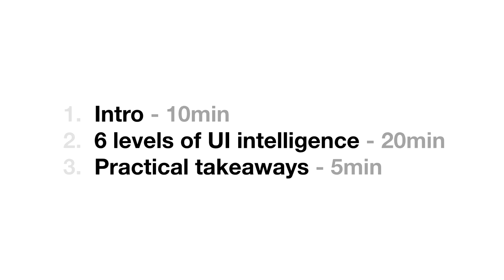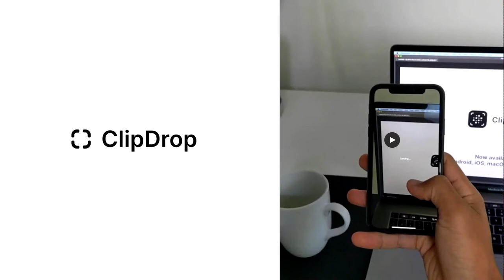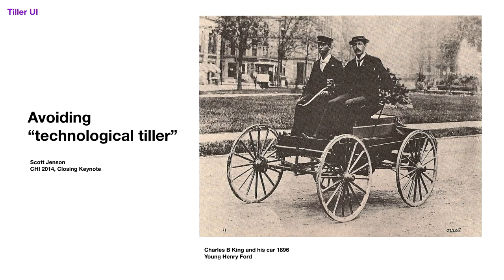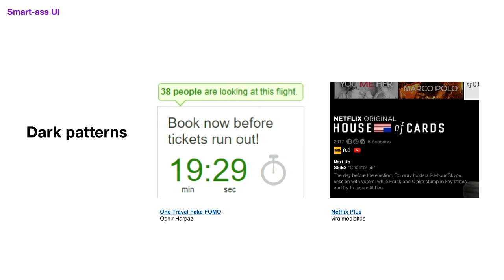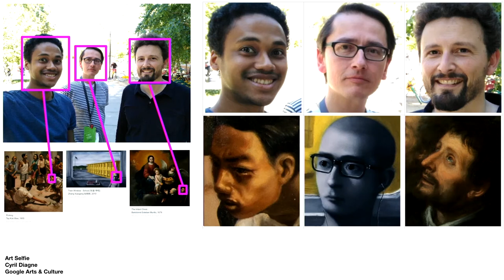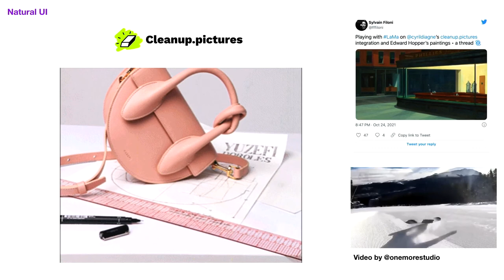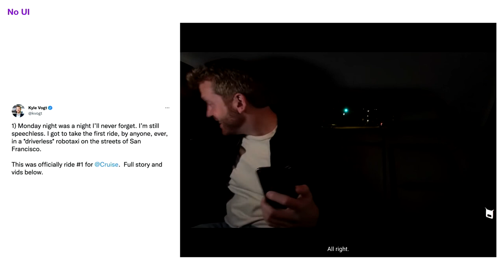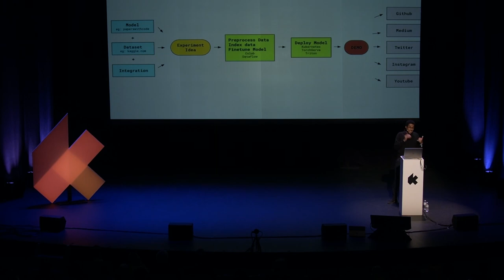Cyril Diagne : AI assisted UIs / KIKK Festival 2021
Apple’s AI chief John Giannandrea recently said in an interview “I really honestly think there's not a corner of iOS or Apple experiences that will not be transformed by machine learning over the coming few years." The widespread deployment of AI across every layer of digital platforms may be one of the most important paradigm shifts for UI/UX designers since the introduction of the iPhone in 2007. User interfaces are being reshaped by context awareness and intent prediction. We’re entering an era of AI assisted UIs which involves new mechanisms, new codes and new aesthetics. This talk has shown some principles and demos that indicate how some interactions can be reinvented with AI.

Cyril is a co-founder of Init ML, a company that brings machine learning research to production through practical uses, such as "AR Copy Paste". After graduating from Gobelins in 2008, he co-founded the interactive art collective LAB212. In 2015, he started a residency at Google Arts & Culture, where he bootstrapped the Google Arts Experiments initiative and created multiple machine learning projects such as the viral phenomenon Art Selfie. Cyril is also a former Professor and Head of Media & Interaction Design at ECAL in Lausanne (Switzerland) where he continues to give regular workshops.